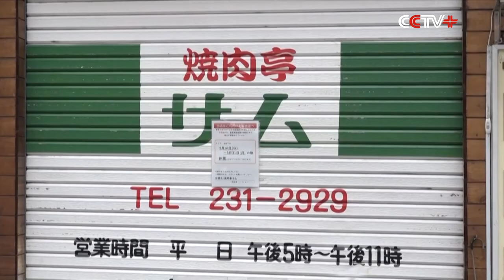Hokkaido Implements Stricter Epidemic Control Measures As Infections Spread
The government of Japan's Hokkaido Prefecture is implementing stricter public measures against COVID-19, as the prefecture reported the most infections in the country on Saturday and Sunday consecutively.